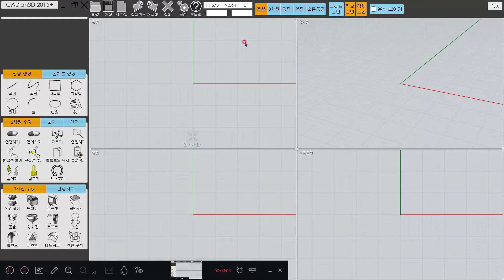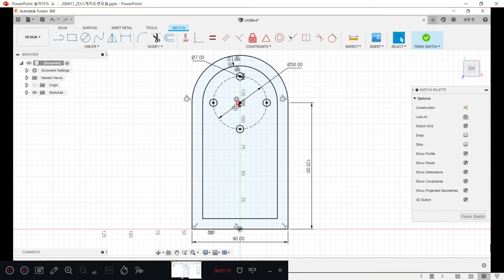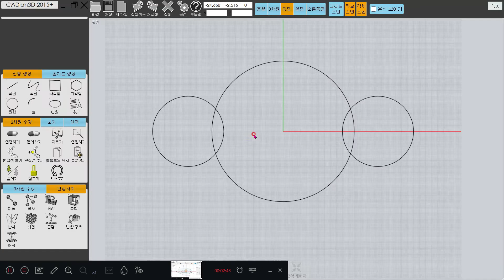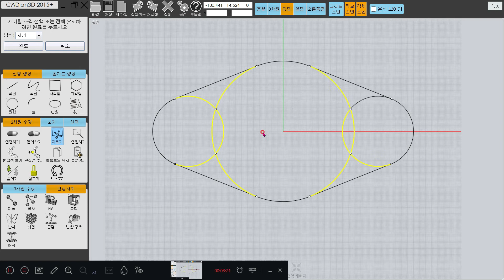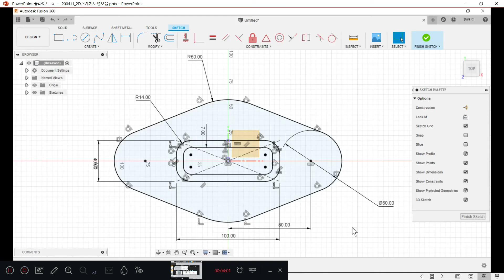hanssem20200521 캐디안3D 5분스케치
5분동안 캐디안3D로 2D스케치하는 방법을 설명한 동영상 강좌입니다.
This is a video course that explains how to 2D sketch in Cadian 3D for 5 minutes.